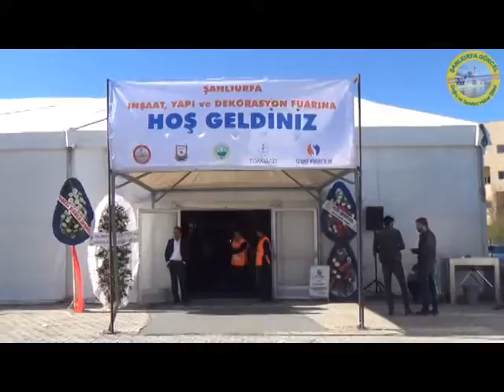Şanlıurfa Yapı Dekorasyon Fuarına Damga Vurdu